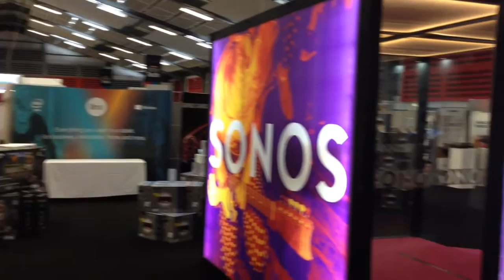Hughes HomeTech Show 2015 before opening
A few shots of the stands at the Hughes HomeTech Show 2015 as they are being finished off ready for the public.